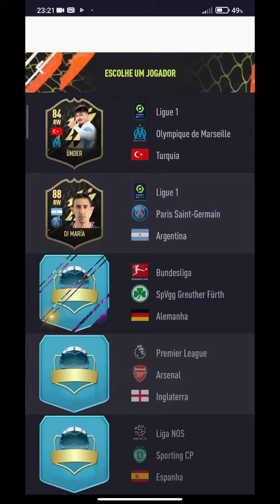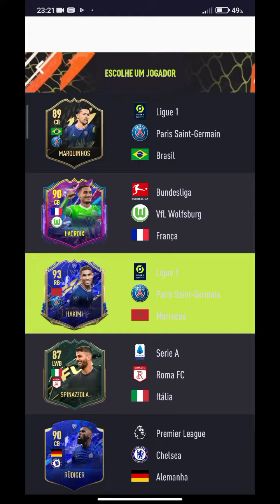Desafios de Draft Nível 6-The Reds| Smoq Games 22 Pack Opener#240